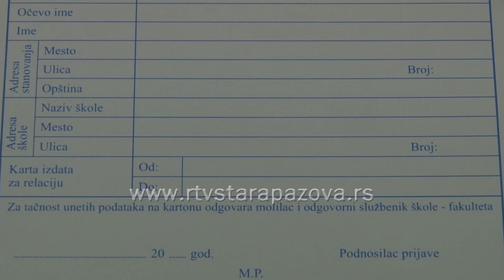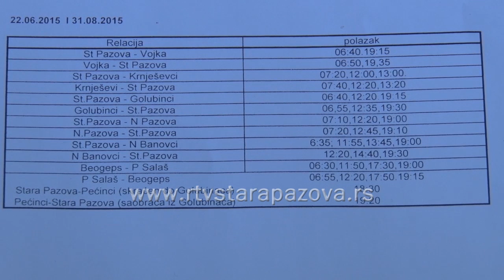Pocela prodaja markica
Na šalterima staropazovačke Laste Srem u Staroj i Novoj Pazovi i na punktu u naselju Banovci Dunav počela je prodaja đačkih i studentskih markica za nastupajuću školsku godinu.